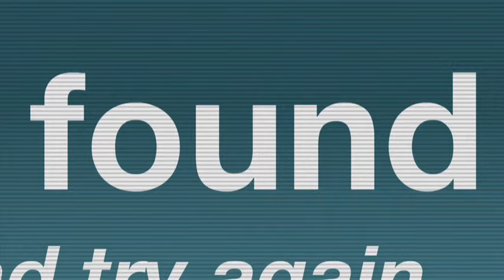Drawn Together - Getting Cancelled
C-C-C-C-C-C-C-C-C-Cancelled?!

"The Drawn Together Movie: The Movie"